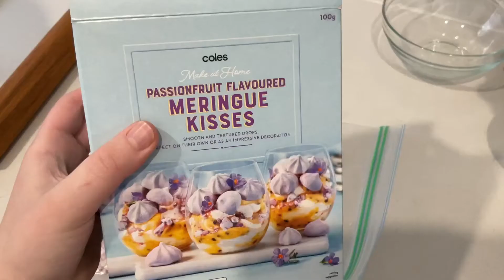Eton Mess - Passionfruit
Ingredients

600ml thickened cream
1 cup icing sugar
Meringue
4 egg whites
2 cups sugar
1 cup passionfruit pulp